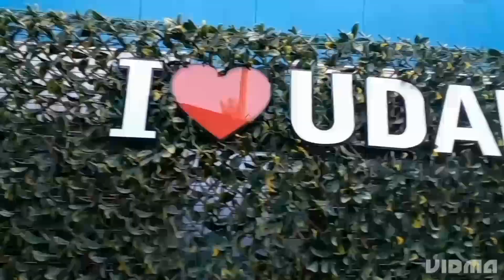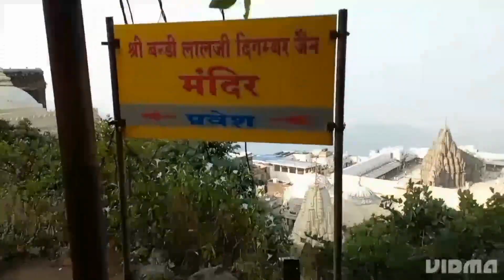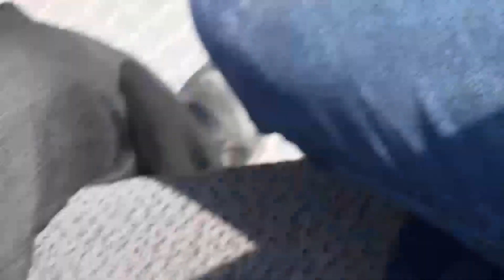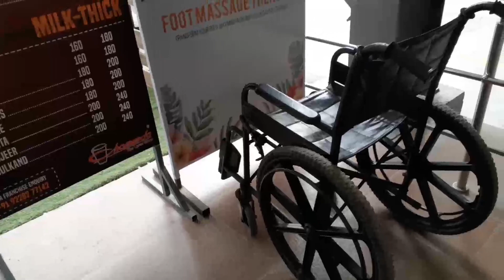Girnar Hill, Girnar Ropeway. Day 3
ગિરનાર ની યાત્રા ની ઝલક Day 3

આજે ગિરનાર ની યાત્રા કરી ,મજા આવી ગઇ રોપ વે થી જાત્રા કરી છે , નેમનાથ દાદા ના દર્શન વંદન પુજા નો લાભ લઈ જય અંબે માતા દર્શન કરી ને પાછા રોપ વે થી નીચે આવી ગયા.